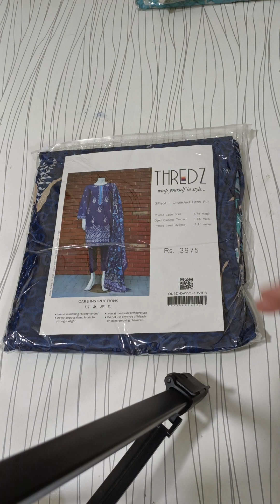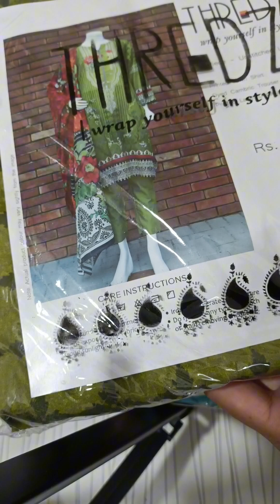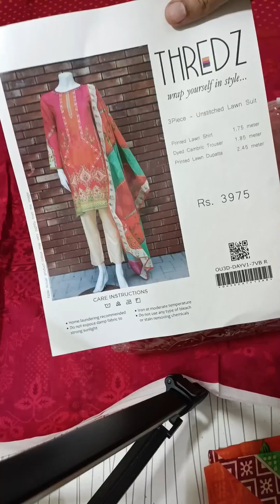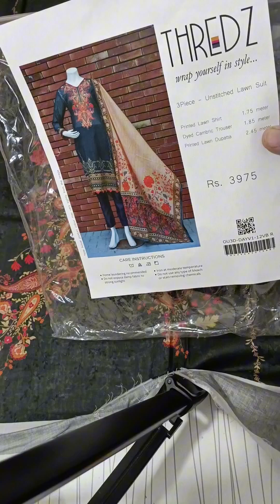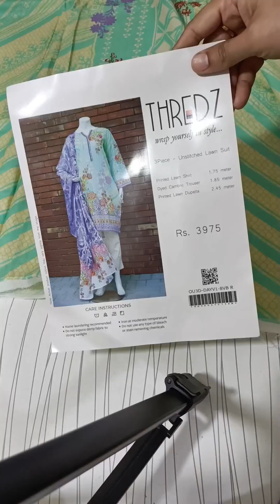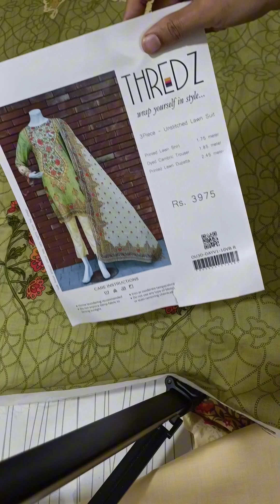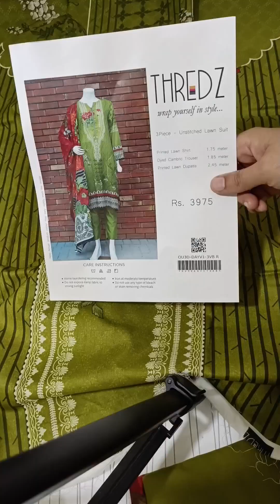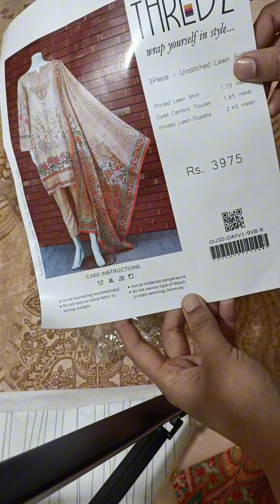Thredz printed lawn suits and khaadi same print print suiy